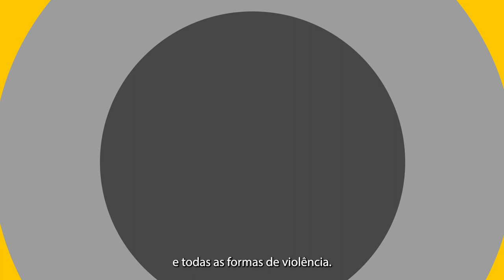Gov - Presidente Lula desembarca na China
.Gov | O presidente Lula chegou hoje à China, onde terá uma série de encontros e fechará acordos estratégicos para o Brasil. Enquanto isso Geraldo Alckmin, participou hoje em Brasília da abertura de um Fórum que debate os rumos da reindustrialização. E ainda, gestoras públicas de todo o país estão na capital federal para discutir e criar políticas públicas voltadas às mulheres. Veja mais detalhes no .Gov de hoje.